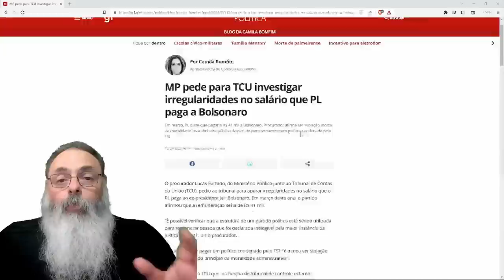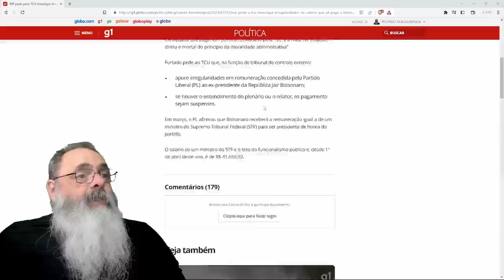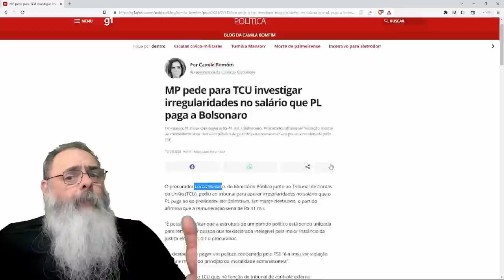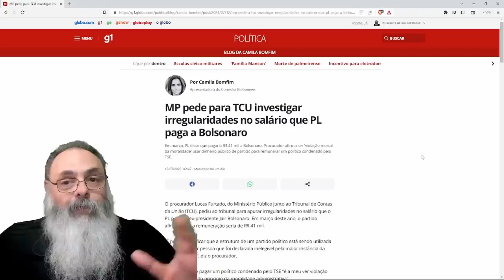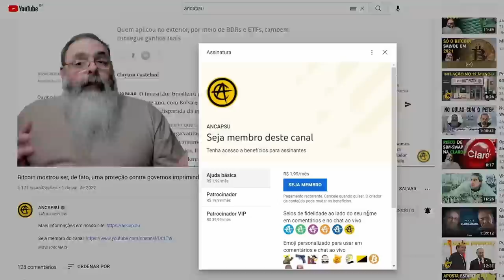MP quer que TCU proíba PL de pagar SALÁRIO para BOLSONARO por que ele NÃO ESTÁ MAIS ELEGÍVEL